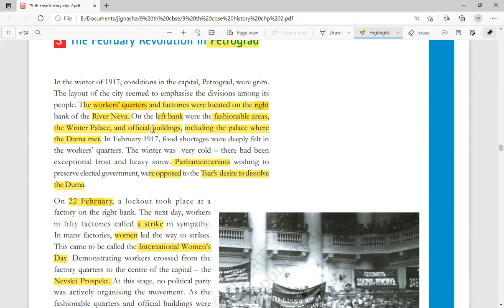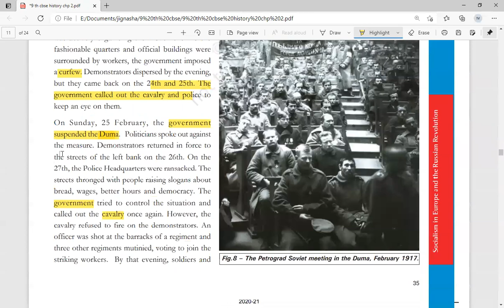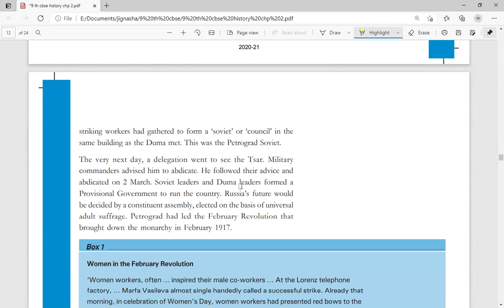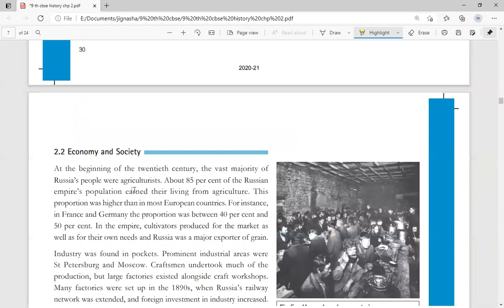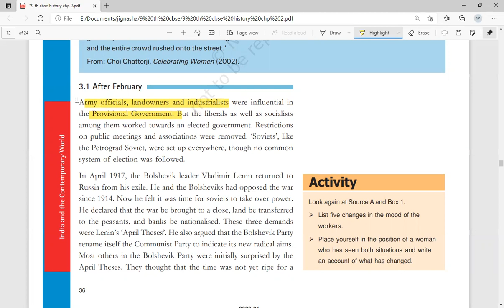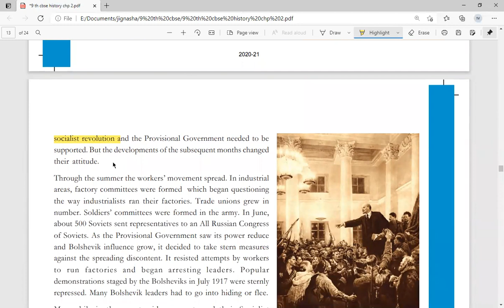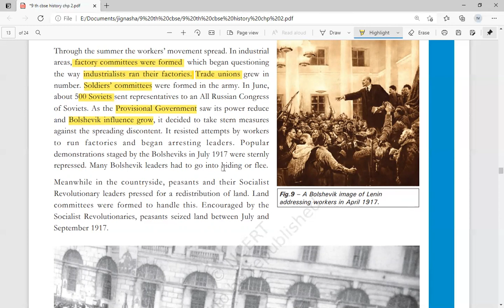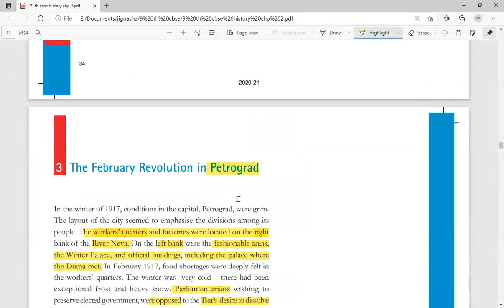Explanation of The February Revolution In Petrogad | Chp 2 | 9th Std | History | Part 1 | CBSE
Hello everyone 😊
Keep learning 😃